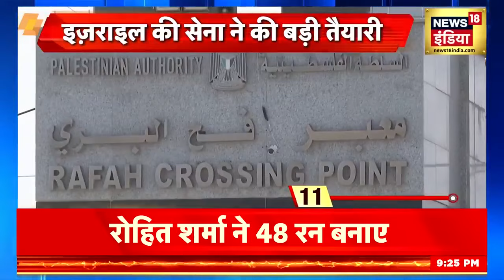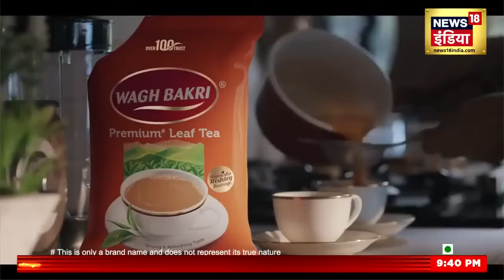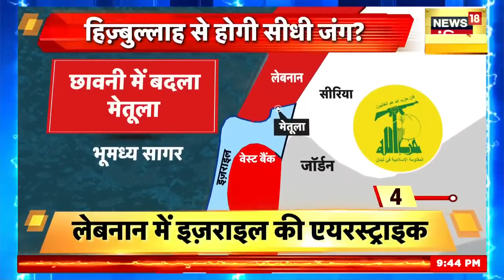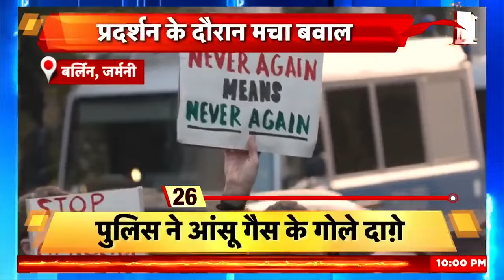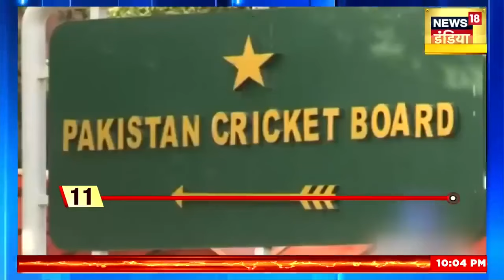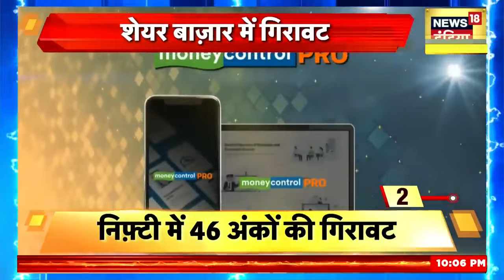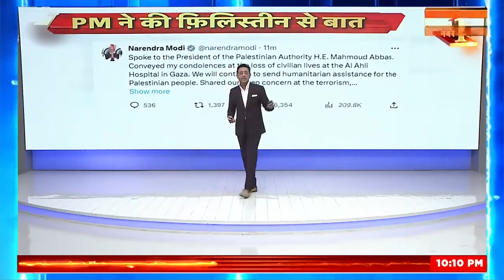Israel Palestine War: हमास की कैद में 'यहूदी', इजरायल ने टेक दिए घुटने? | Iran | Hamas War | Gaza